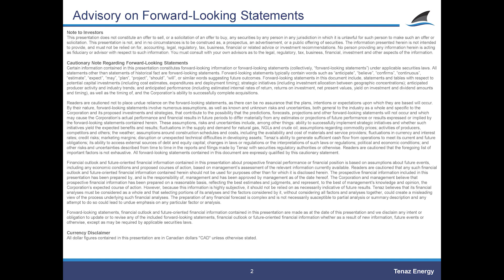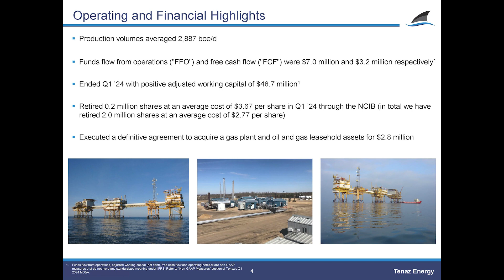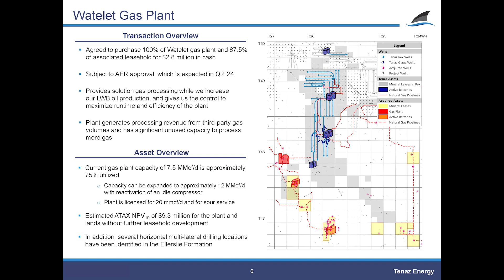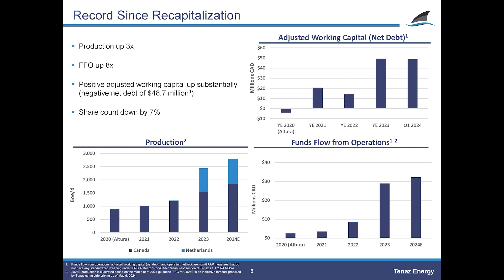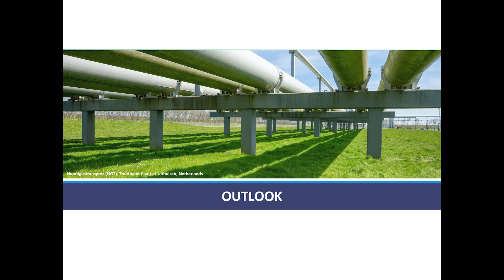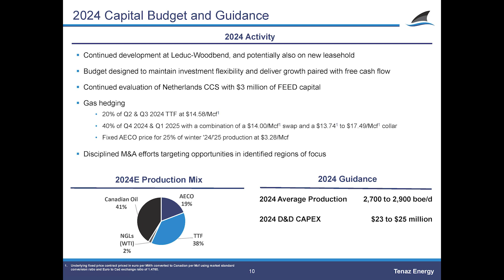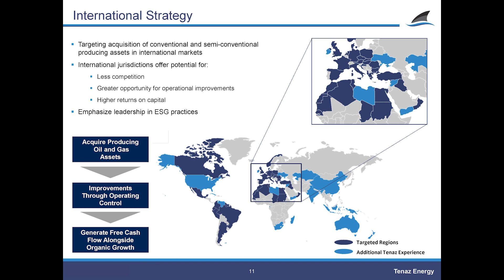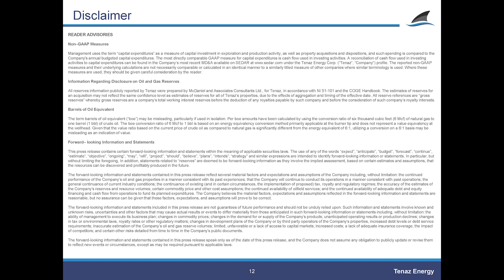Tenaz Energy Q1-2024 Update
May 8, 2024: Anthony Marino, President & CEO of Tenaz Energy, Presents the Company's Q1 2024 Update.

Tenaz is an energy company focused on the acquisition and sustainable development of international oil and gas assets. At present, Tenaz has domestic operations in Canada along with offshore natural gas assets in the Netherlands. Our domestic operations consist of a semi-conventional oil project in the Rex member of the Upper Mannville group at LeducWoodbend in central Alberta. Our Netherlands natural gas assets are located in the Dutch sector of the North Sea. Additional information regarding Tenaz is available on SEDAR and its website at
Tenaz’s Common Shares are listed for trading on the Toronto Stock Exchange under the symbol “TNZ”.